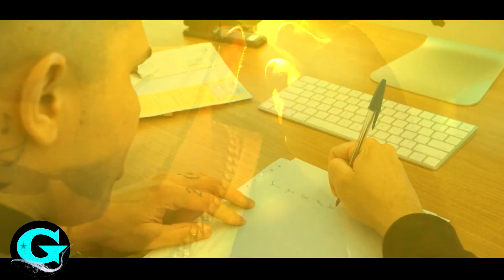MC Marks - Já Chorei Hoje Eu Vivo o Inexplicável - Sorrir Pra Vida (VideoClipe) DJ GM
MC Marks - Já Chorei Hoje Eu Vivo o Inexplicável - Sorrir Pra Vida - A Vida Não é Fácil (VideoClipe) DJ GM
Artista: MC Marks
Música: Já Chorei Hoje Eu Vivo o Inexplicável - Sorrir Pra Vida - A Vida Não é Fácil
Produção: DJ GM
Gênero: Funk

SORRIR PRA VIDA
TA DIFÍCIL MAIS EU TENHO FÉ
TÔ SEM SAÍDA
CAMA DEUS ELE ME PÕE DE PÉ

DIFICULDADES EU PASSEI
MEU CAMINHO EU TRILEI
NUNCA DESACREDITEI
QUEM SONHA UM DIA PODE ACORDAR É VER
QUE A VIDA NÃO É FÁCIL

TÔ SUPERANDO MEUS MEDO
A CADA DIA QUE PASSA
HOJE VOU DE PÉ NA PORTA
CRITO BEM ALTO POR POVO
EM QUANTO EU TIVER FORÇA PRA VIVER
MINHA MÃE NUNCA MAIS PASSA SUFOCO
É NEM VER A RISADA DOS OUTRO

QUE TE MEDE DOS PÉ A CABEÇA
POR SE MULHER, SE MÃE SOLTEIRA
É MUITAS VEZES NÃO TEM NENHUMA UM TROCO

AMÉM, JÁ CHOREI HOJE EU VIVO O INEXPLICÁVEL
PÉ NO CHÃO DEUS ME OLHA DE CIMA É ME GUARDA
EU SEI EU SÓ FORTE NÃO TEM QUEM ME PARE
QUE MEU CORPO É FECHADO
NA CORIDA DESSA VIDA
SÓ MAIS UM ABENÇOADO!!